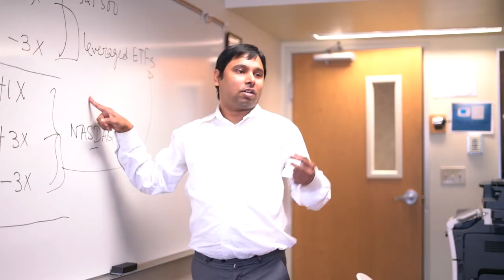City College Business Programs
City College at Montana State University Billings offers you a starting point to begin your journey toward a two-year business degree or help you build your skills to enter the workforce. Under the business program umbrella, students can major in accounting technology, business administration, human resources, or general business.